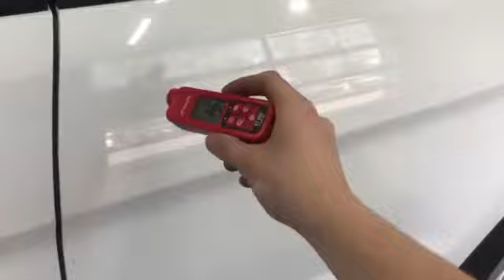Красивый зверь - Ford Explorer